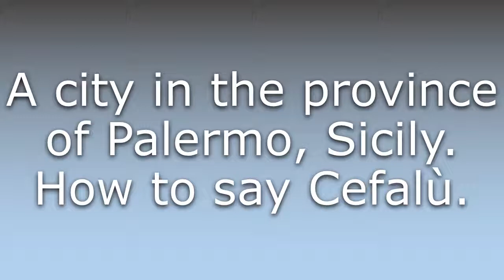What does Cefalù mean?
What does Cefalù mean in English? Learn the meaning of Cefalù.